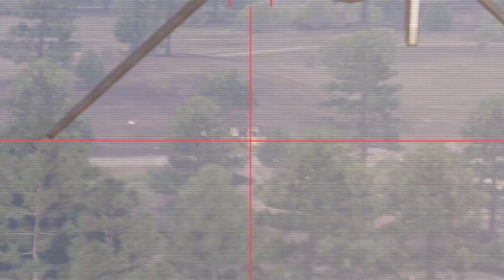Today Ukrainian anti-tank guided missile destroyed Russian reinforcements | ARMA 3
Russian vehicles failed to pass through the new Ukrainian Missile System and was destroyed.
I only create real or possible military actions in the game.
I hope you enjoy this content as much as I do. pleasant viewing!

arma 3 desert map,  arma 3 gameplay, arma 3 gunship, fighter jets in action, dron, sim, simulation, game,